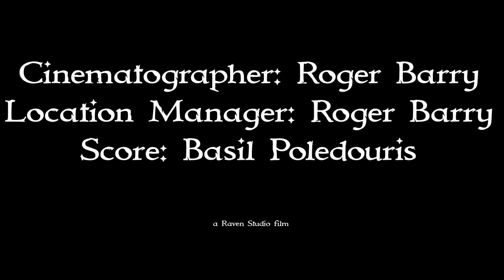Olaf The Troll Slayer, Episode 71